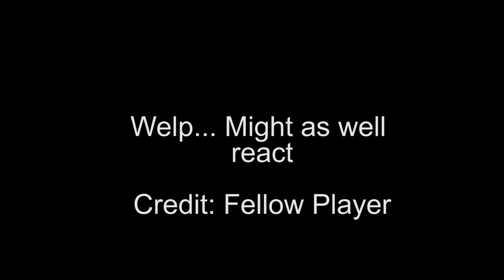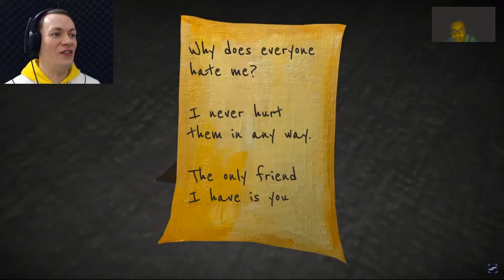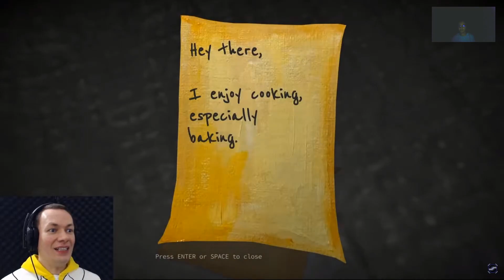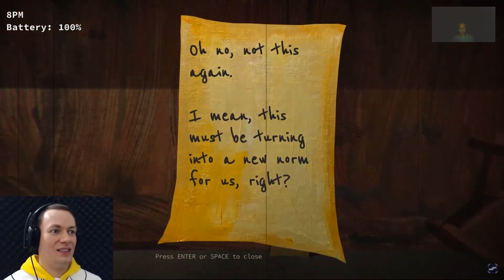SOMNIPHOBIA...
As a girl named Susan, I am suffering from constant nightmares and this is what my doctor diagnosed me with... Somniphobia. I hope this game prevents me from waking up again...